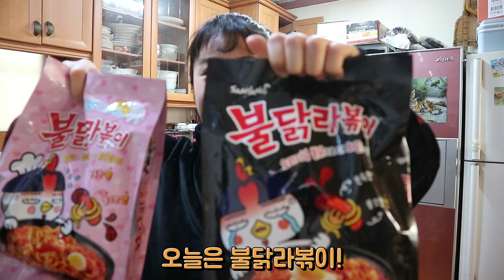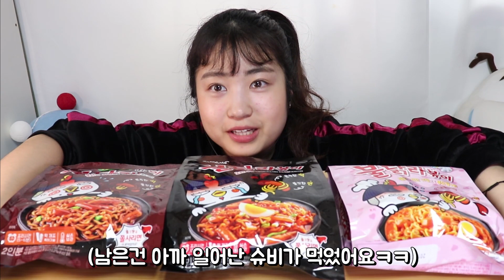Eng) 이번엔 불닭라볶이가 나왔어? 까르보, 짜장, 불닭 3종 리뷰 먹방! Buldak Rabokki Mukbang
안녕하세요!
삼양에서 불닭라볶이를 보내주셨어요ㅎㅎ

Hi! Welcom to Hyobee's Youtube channel

字幕帮助者

자막디자인
메이크스튜디오